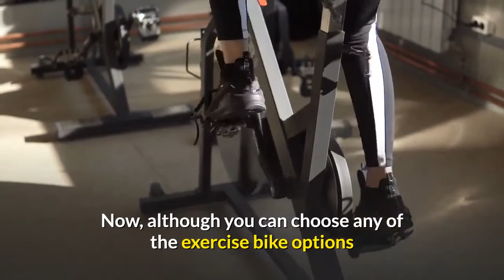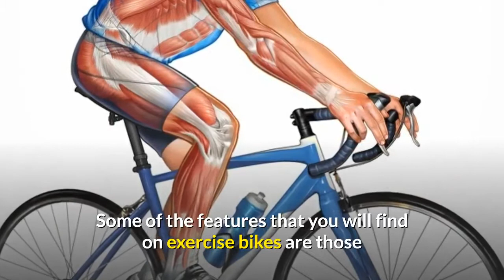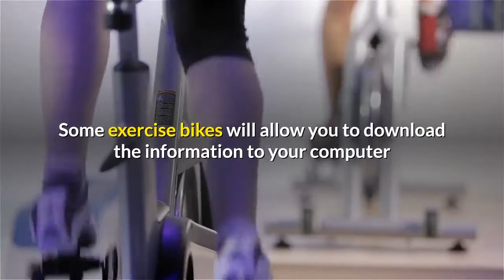Best Exercise Bike Help You Weight Loss In 2023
The exercise bike has long been the type of exercising that people just love to do. Why? It is relatively easy to do and it allows people to exercise at virtually any time, in a number of different ways. It is through these bikes that people can tone muscle or lose weight. They can find an excellent amount of help through these bikes as well. If you are one of the many that love to work hard and want an exercise bike that will work for you, then this may just be the right option to think about. But, wait; did we mention the various types of exercise bikes on the market?
0:00 intro
0:19 exercising that people                                                                                                                                                                              0:35 type of exercise                                                                                                                                                                              0:50 used similar                                                                                                                                                                                 1:19 performance                                                                                                                                                                              1:52 bike equipped                                                                                                                                                                                   2:13 allow to track                                                                                                                                                                            2:34 right features                                                                                                                                                                               2:53 cardio                                                                                                                                                                              Just Look At The Options!

The exercise bike has really come a long way from the days of a stationary bike that you can ride. They used to be quite similar to those bikes that are rode out of doors, but now they have become complex machines. Now, although you can choose any of the exercise bike options that you find, it is important to realize that the true benefit to the bike comes only from getting on it and getting in that workout. In other words, you need to invest the time in the bike to gain anything from those features.

Some of the features that you will find on exercise bikes are those that will enhance your performance. One of the major problems or differences between the stationary bike and those that are real bikes is that you don’t get the up and down of hills that help to intensify a workout. But, this is possible and does happen when you use an exercise bike that you can tighten and release the tension off of. Also, some exercise bikes can be inclined at different levels to simulate the effects of bike riding.

Exercise bikes can also monitor your performance better. Yes, they can tell you how well you are doing. Many exercise bikes are equipped with mileage counters. Some have calorie burner counters as well. Still others will track your speed. On top of these elements, you will find heart rate monitor bikes that will actually track and monitor your heart’s beat throughout the course. Want to analyze this data? Some exercise bikes will allow you to download the information to your computer or will allow you to track and use it right on the bike.

Just remember, as much as you want to have these excellent features, you have to commit to the exercise as well. That means that you have to get on the bike and get the workout done, regularly because if you don’t nothing is gained. Take some time to find just the right features and priced exercise bike for you and get to working out! If you use your exercise bike fully and regularly, then you will reap the rewards of increased health and wellness that loss of weight and increased muscle tone can do for you. If you want to weight loss fast 2023 do your cardio exercise, say to Aderson Isaac the best channel you tube.